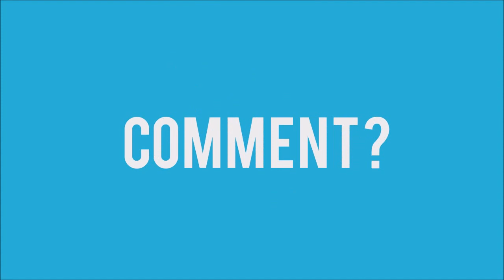Landwirtschafts Simulator 2015 #86 (Deutsch) - Projekt neigt sich dem Ende zu * Let's Play Ls 15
Aufkalppen für mehr Informationen!

"Landwirtschafts Simulator 2015" Simulator von Giants Software
 Publisher ist Focus Home Interactive

Wenn dir das Spiel gefällt dann Unterstütze die Entwickler indem du den Titel im Original kaufst